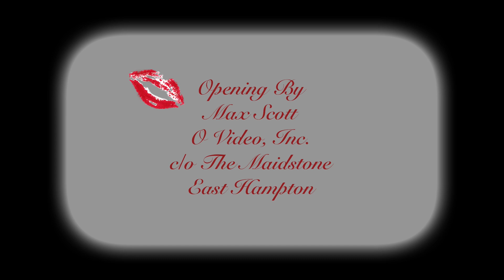The Ladies Room - Jonathan Nash Glynn- July 22, 2021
This episode of "The Ladies Room" features Jonathan Nash Glynn, a Visual Artist, and the founding director of Wings over Haiti. He discusses the mission of the organization and what they have accomplished. He initially sent over medical supplies food and equipment following the earthquake in 2010. The mission evolved into the creation of a school for children from nursery to 7th grade. They plan to build more schools in the future and create a water filtration system.